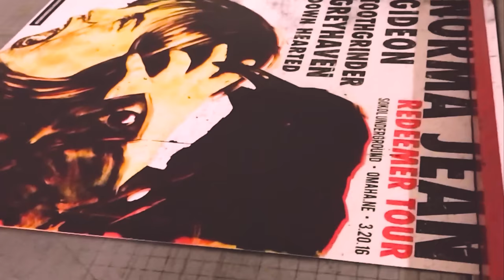Norma Jean Redeemer Tour 2018 Posters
Printed these Bad Boys for Norma Jean's 10 Year Redeemer Tour